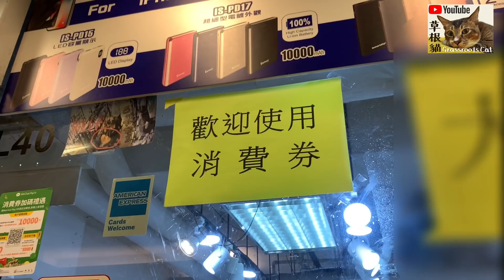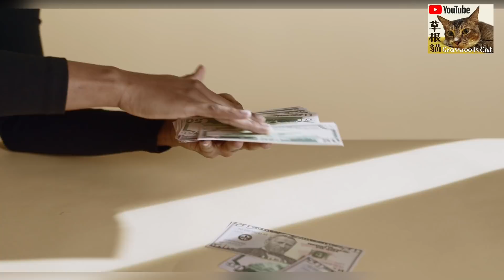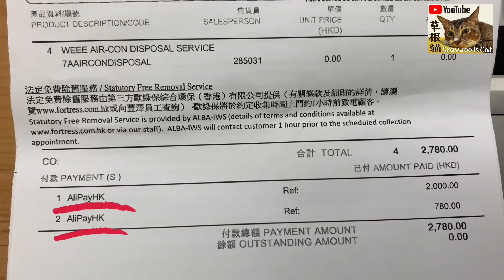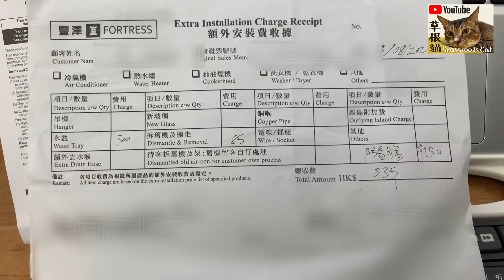【淘寶好物】這東西一定要買❗️家居小工程及換冷氣分享🙏消費券買惠而浦冷氣機😀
裝修保护膜 (長20Mx 2.4M ¥19.9)
店舖名: 深南装修保护膜工厂店

惠而浦3/4匹冷氣機（搖控款）
價格：HK$2780
附加收費（回收舊冷氣、隔音墊及防滴水裝置）：HK$535

喜歡的話請訂閱多多支持！🙏

📣📣📣📣聲明：此影片內介紹的產品全部自費。